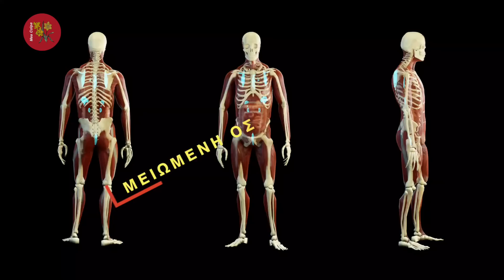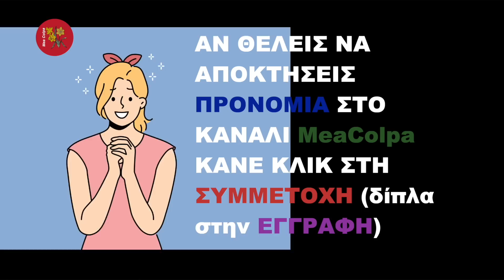Οστεοπόρωση - 6 Τροφές & Ροφήματα που Πρέπει να Αποφεύγετε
🧿 Η οστεοπόρωση είναι μια πάθηση του σκελετικού συστήματος που χαρακτηρίζεται από ελάττωση της οστικής πυκνότητας. Αυτό έχει ως αποτέλεσμα την επιδείνωση της αρχιτεκτονικής του οστού, τη μειωμένη μηχανική αντοχή των οστών και τον αυξημένο κίνδυνο καταγμάτων Συγκεκριμένα, τα οστά έχουν την ικανότητα να προσαρμόζουν το σχήμα και το μέγεθός τους, ανταποκρινόμενα στο μέγεθος και το είδος των μηχανικών φορτίων που δέχονται. Ωστόσο, στην περίπτωση των οστεοπορωτικών ασθενών παρατηρούνται μειωμένη οστική μάζα και διαταραχές στην αρχιτεκτονική της δομής των οστών, που αυξάνει την επικινδυνότητα για κάταγμα. Τα κατάγματα έχουν σημαντική επίπτωση στην ποιότητα ζωής και μειώνουν το προσδόκιμο επιβίωσης των οστεοπορωτικών ασθενών. Η οστεοπόρωση διακρίνεται σε δύο μορφές: Πρωτοπαθής οστεοπόρωση: Σχετίζεται με την εμμηνόπαυση ή την πάροδο της ηλικίας. Δευτεροπαθής οστεοπόρωση: Εμφανίζεται είτε σε ασθενείς με συγκεκριμένες παθήσεις (π.χ. ρευματοειδή αρθρίτιδα), είτε σε ασθενείς που λαμβάνουν φαρμακευτική αγωγή που περιλαμβάνει κορτιζόνη, αντιεπιληπτικά χάπια κ.α.
Οι παράγοντες κινδύνου για την οστεοπόρωση περιλαμβάνουν: Ηλικία: Η οστεοπόρωση είναι πιο συχνή σε ηλικιωμένους ανθρώπους, καθώς η οστική πυκνότητα μειώνεται με το χρόνο. Φύλο: Γενικά, οι γυναίκες έχουν υψηλότερο κίνδυνο να αναπτύξουν οστεοπόρωση από τους άνδρες. Αυτό συμβαίνει επειδή οι γυναίκες έχουν μικρότερη οστική μάζα και επηρεάζονται περισσότερο από τις ορμονικές αλλαγές κατά τη διάρκεια της εμμηνόπαυσης. Οικογενειακό ιστορικό: Αν υπάρχουν περιστατικά οστεοπόρωσης στην οικογένειά σας, ο κίνδυνος αυξάνεται. Υποσιτισμός: Ένας ανεπαρκής προμηθευτής θρεπτικών ουσιών, όπως ασβέστιο και βιταμίνη D, μπορεί να επηρεάσει την οστική υγεία. Καπνός και αλκοόλ: Η κατανάλωση καπνού και υπερβολικής ποσότητας αλκοόλ μπορεί να επηρεάσει αρνητικά την οστική πυκνότητα.  Χρήση ορισμένων φαρμάκων: Ορισμένα φάρμακα, όπως οι κορτιζόνες, μπορεί να επηρεάσουν την οστική υγεία. Προηγούμενα κατάγματα: Οι άνθρωποι που έχουν υποστεί προηγούμενα κατάγματα έχουν αυξημένο κίνδυνο να αναπτύξουν οστεοπόρωση. Η διατροφή είναι επίσης ένας πολύ σημαντικός παράγοντας και στη συνέχεια, θα δείτε  6 τροφές και ροφήματα που πρέπει να αποφεύγετε, για να αποτρέψετε ή να επιβραδύνετε την εξέλιξη της νόσου. Υπάρχουν τροφές που μπορούν να διώξουν το ασβέστιο από τα οστά σας ή να εμποδίσουν το σώμα σας να απορροφήσει το ασβέστιο που χρειάζεται.
📖 Κεφάλαια - ενότητες
0:00 intro
0:22 6 τροφές & ροφήματα που πρέπει να αποφεύγετε 0:31 Λίγα για την Οστεοπόρωση 1:51 Παράγοντες κινδύνου 3:29 Αεριούχα ποτά 4:36 Καφεΐνη 5:23 Αλάτι 6:14 Κόκκινο κρέας 7:09 Αλκοόλ 7:36 Πίτουρο σιταριού 8:01 Μην ξεχάσεις

ΔΕΙΤΕ ΕΠΙΣΗΣ
Απόψυξη κρέατος - 4 ασφαλείς μέθοδοι: ΑΠΟΠΟΙΗΣΗ ΕΥΘΥΝΗΣ

ΑΠΟΠΟΙΗΣΗ ΕΥΘΥΝΗΣ
Έχει καταβληθεί κάθε προσπάθεια για να εξασφαλισθεί η ορθότητα των πληροφοριών που περιλαμβάνονται σε αυτό το κανάλι και